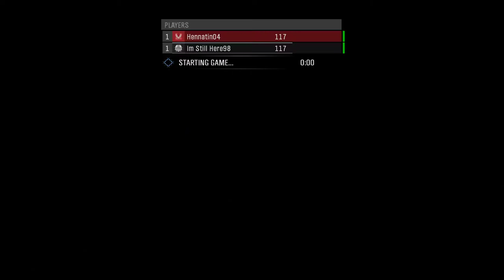Playing Halo The Master Chief Collection with cute finnish girl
playing Halo the master chief collection with a cute finnish girl